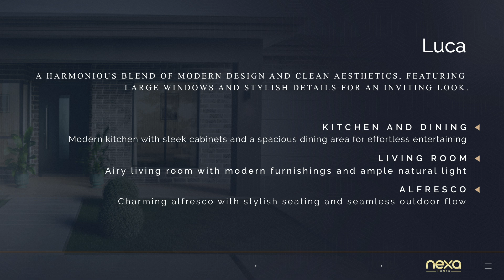Nexa Homes | New Home Design - Luca | Single-Storey Modern Beauty with multifunctional spaces.🏠✨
Nexa Homes is back again with a splendid new home design, 'Luca', another masterpiece created to exact your vision and fulfil your dreams. Nexa Homes: You dream, we build.🏠✨
Get in touch with us or visit our office.
Address: 401/5 Celebration Drive, Bella Vista NSW 2153, Australia
For over 20 years Nexa Homes has been building modern homes for Australian families. Built on centuries of tradition and dedicated to innovation, the Nexa Homes brand artfully unites connoisseurs of life with their aspirations We know how important building your Dream home is, and that’s why one of our main objectives is our unwavering commitment to meeting the ever-changing needs of new home buyers. Our tagline ‘From concept to completion’ sums up how we work – we handle every stage of the process to make your life easy and take away the worry of home building for you. Nexa Home has a unique style for home designs. Nexa Home provides New House Construction, Home and Land packages, Custom design house builds, Knock and Rebuild, Turnkey projects, Concept to Completion, House renovation, Land Development, and much more. Nexa Homes have delivered modern contemporary houses in the suburbs of Australia. Nexa Homes Unique Designs With Years of Construction experience, our highly skilled design experts prepared unique home designs for you. House Renovation It all started with a House renovation project in March 2003. New House Construction projects are handled in the suburbs of Sydney. Land Development With years of construction experience, entered into commercial land development projects in Box Hill, Sydney. Pioneered in commercial Apartment construction. With decades of construction experience and multiple projects delivered on time, starting executing commercial and residential developments in multiple locations which include Kellyville, Box hill, and The Ponds.